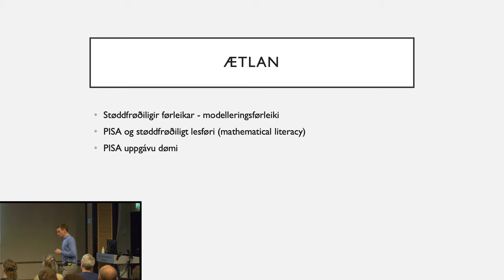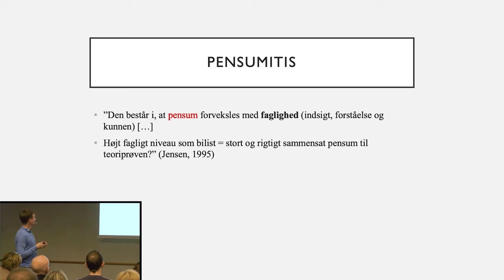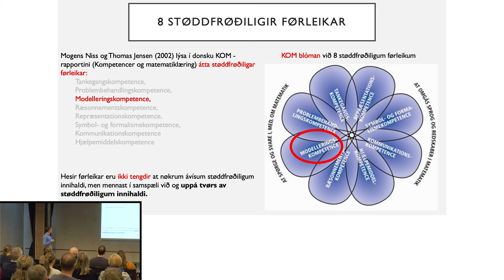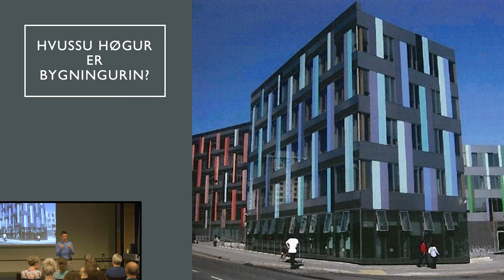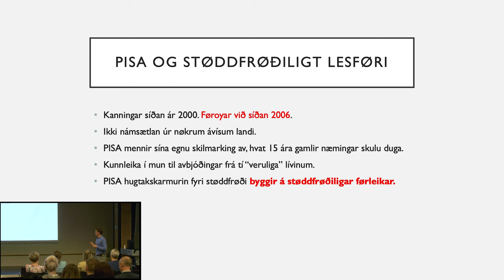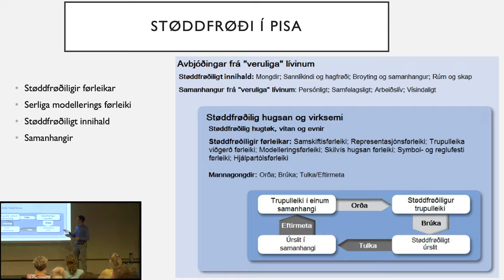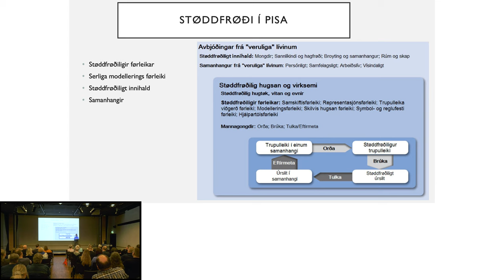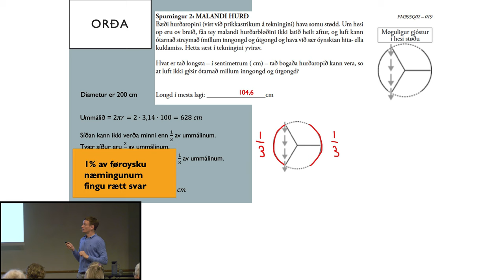Ingi Højsted - Støddfrøðiligt lesføri